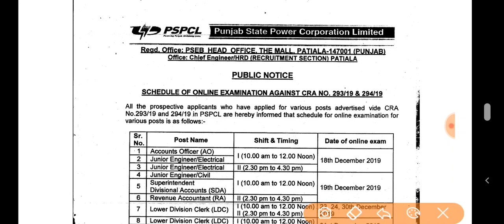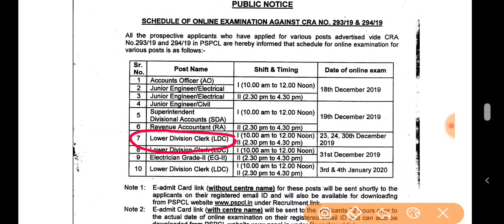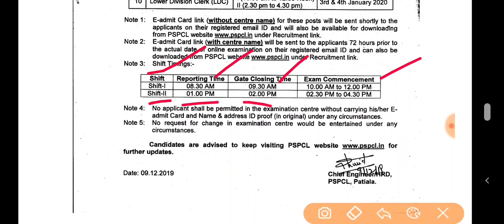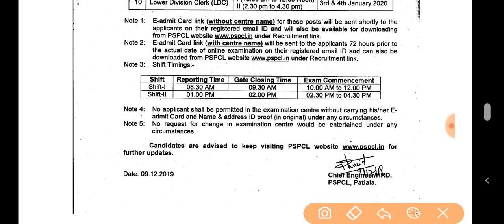PSPCL_EXAM_DATE_OUT2019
राष्ट्रीय उद्यान व पार्क with Powerful Trick by itsgkguru G